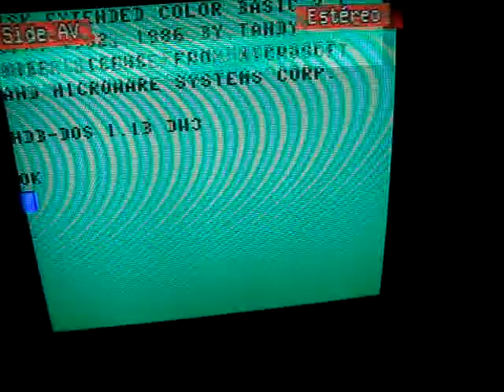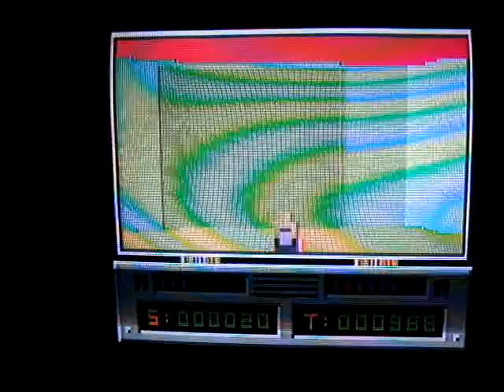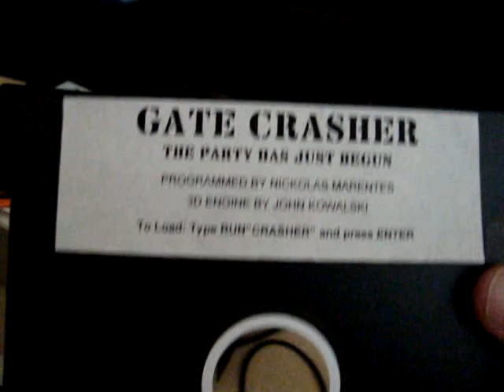Brincando com meu CoCo 3 e o jogo "Gate Crasher".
Rodando o jogo "Gate Crasher" em meu Tandy Color Computer 3 (CoCo 3) c/ 512 Kbytes de RAM, Multipak, interface de drive e disk drive de 5.25".